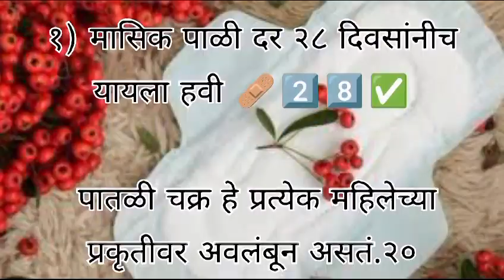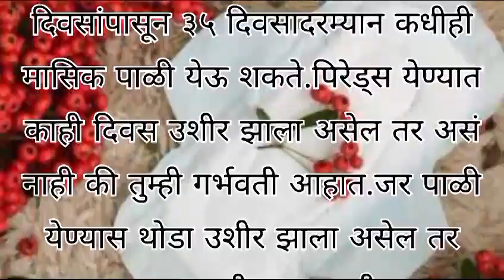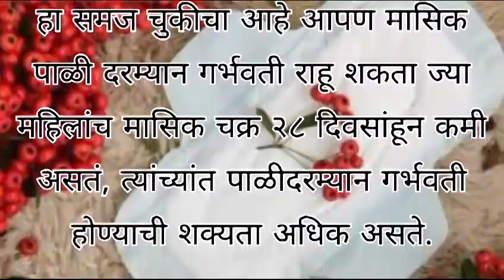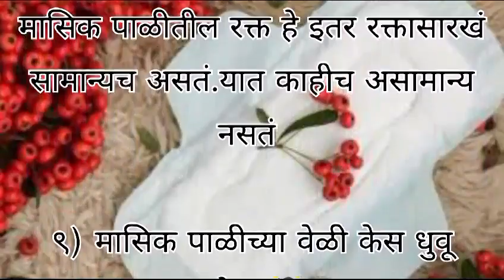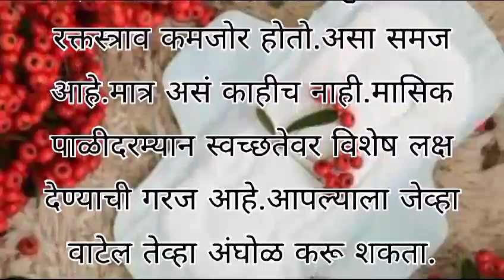मासिक पाळी संदर्भातील होणारे गैरसमज|Period Problem In Marathi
Note : copyright disclaimer under section 107 of the copyright act 1976, allowance is made for fair use for purpose such as criticism , comment,news, reporting, scholarship,and research.Fair use is a use permitted by copyright statute that might otherwise be infringing.Non- profile, educational or personal use tips the balance in favour for fair use.

I declared that story animation belongs to me.photo are taken from goggle image search and using the advanced image search options.we do not mean to victimised anybody emotionally.thanks for Google providing this beautiful and related picture.